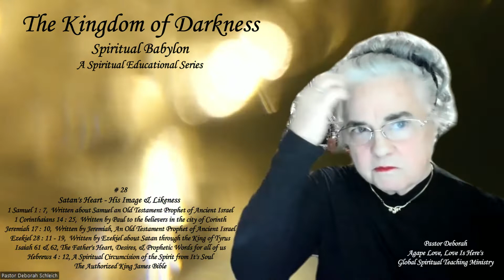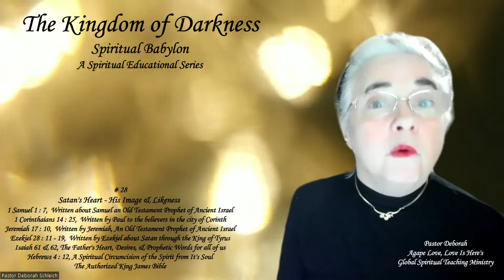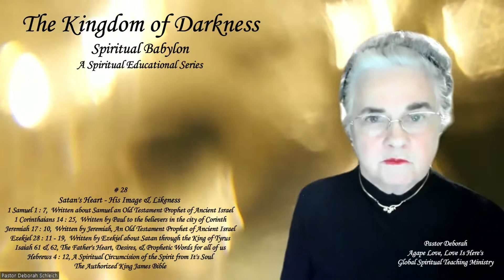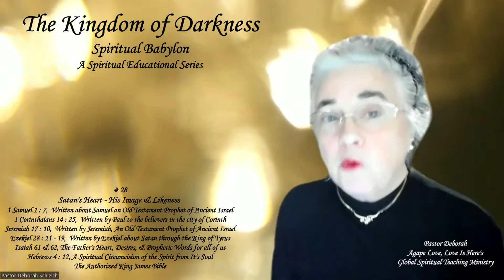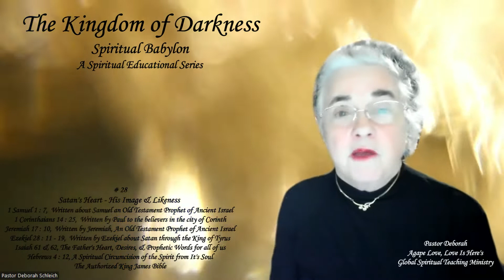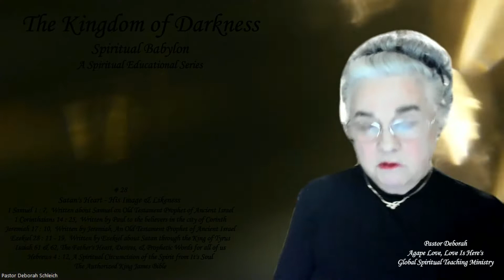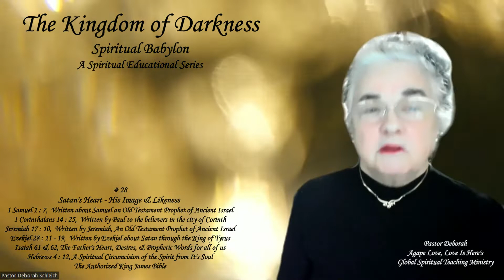The Kingdom of Darkness, Spiritual Babylon, # 28, The Heart of Satan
Welcome to another wonderful Episode of The Kingdom of Darkness, Spiritual Babylon # 28, The Heart of Satan.

References
1.  Zoom Pro
2.  Pixabay.org, motion videos
3.  The Authorized King James Bible

Scriptures
1.  1 Samuel 1 : 7,  About The Old Testament Prophet Samuel
2.  1 Corinthians 14 : 25,  Written by Paul to the believers of Christ in the city of Corinth
3.  Jeremiah 17 : 10,  Written by Jeremiah, An Old Testament Prophet
4.  Ezekiel 28 : 11 - 19,  Written the The Old Testament Prophet Ezekiel about the King of Tyrus and Satan within him
5.  Isaiah 61 & 62,  The Father's Heart, Desires & Prophetic Words to all of us
6.  Hebrews 4 : 12, A Spiritual Circumcision of the Spirit from It's Soul

Movies
1.  The Lord of The Rings
Lord Sauron, The Master Who Serves No One, The Great Eye

Also each video is Audio Podcasted out freely to a free Podcast Show which all are accessible on the front page of the web site on the left hand side of the page.

You can continue to follow Agape Love, Love Is Here's Global Spiritual Teaching Ministry on the ministry's other YouTube Channels of

1. For Children of All Ages
2.  The Light of Love
3.  YouTube Shorts

You can also follow Agape Love, Love Is Here and Pastor Deborah on Twitter and LinkedIn.